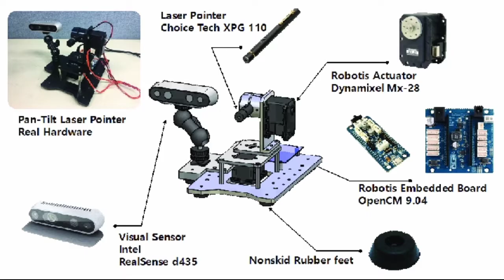Rlp sensor क्या है, और कैसे work करता है ? Explained by rider's fact.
Hello friends,
              Aaj is video me hamne Rlp Sensor ke baare me bat kiya hai.
Rlp sensor kya hai aur ye work kaise karta hai.
Rlp sensor ke fayede aur nuksan kya hai.